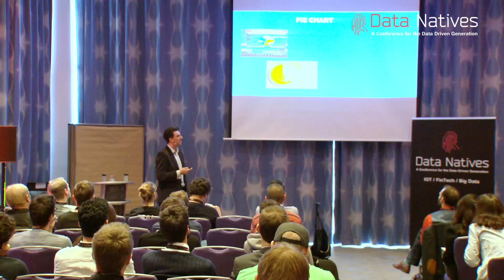"The Art of Presenting Data", Spencer Waldron, European Manager at Prezi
About the Author:
Spencer has a wealth of presentation experience. Currently he is the Country Manager for Prezi.com , the dynamic presentation tool used by 50M people worldwide. Before Prezi he was the co-founder of a startup that built a software for small business owners in emerging markets and had to pitch to investors and partners. He also ran a presentations design agency that helped 100's of C-Suite execs, Marketing teams & Start up co-founders improve their presentation design and delivery.